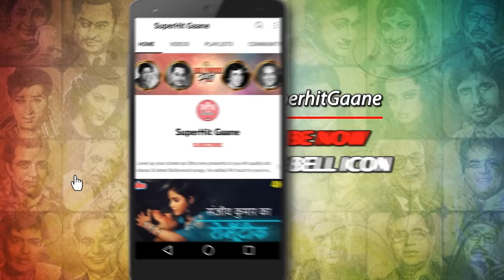Aa Lag Ja Gale Dilruba [HD] Mohammed Rafi's Romantic Song | Sanjay Khan, Babita | Dus Lakh (1966)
Witness an intimate encounter between Sanjay Khan & Babita Kapoor in the song 'Aa Lag Ja Gale Dilruba' from the movie 'Dus Lakh (1966)'. Sung by Mohammed Rafi.

🔸 Song Credits ✔️
      Song : Aa Lag Ja Gale Dilruba
      Movie : Dus Lakh (1966)
      Cast : Om Prakash, Sanjay Khan, Babita Kapoor
                 , Pran, Helen

🔸 Lyrics of Aa Lag Ja Gale Dilruba :

        Aa lag ja gale dilruba
        Kaha ruth ke chalee
        O gulab kee kalee
        Tere kadmo me
        Dil hai mera aa
        Lag ja gale dilruba

        O shola badan
        O johrajabee
        Tum gusse me
        Lagtee ho aur hasin
        Baitha hu jigar
        Ko thame huye
        Mujhpe naa gire
        Yeh bijlee kahee
        Itna naa sitam karna
        Kuchh najare
        Karam karna
        Dekhiye dil hai
        Najuk mera aa
        Kaha ruthke chalee
        Tere kadmo me
        Dil hai mera aaa

        Ithrate naa chal
        Balkhate naa chal
        Ithrate naa chal
        Balkhate naa chal
        Aanchal ko hawa
        Me udate chal
        Aanchal ko hawa
        Me udate
        Chal ban jayega
        Koyee afsana
        Dil ko mere
        Tadpate naa chal
        Kya kehne najakat ke
        Saman hai kayamat ke
        Mai toh pehlee
        Najar me luta aa

        Naa ishq hame
        Hai duniya sey
        Naa pyar hame
        Hai daulat sey
        Hamko toh
        Mohabbat hai jalim
        Teree bholee
        Bhalee surat sey
        Palko peh bitha lunga
        Sine me chupa lunga
        Mai hu kabse
        Deewana tera aa